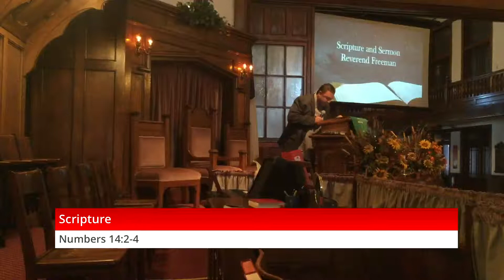The Power of Perspective | Sunday, November 17th 2019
Pastor Nate Talks about the power of perspective.